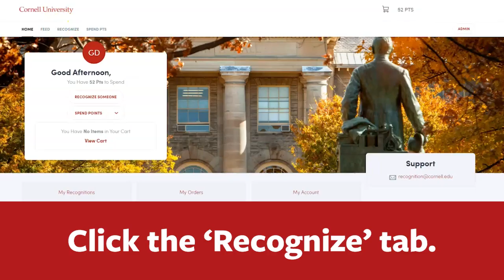How to Send a Recognition Message in the Appreciation Portal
A tutorial video on how to send a recognition message through the Appreciation Portal, through Amazon or The Cornell Store.

Visit the Appreciation Portal: cornellappreciation.awardco.com.